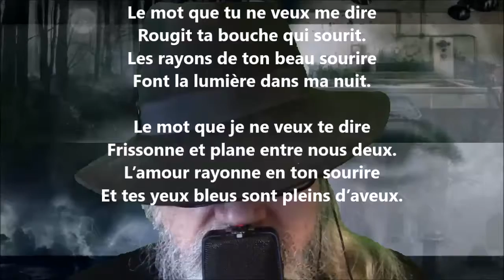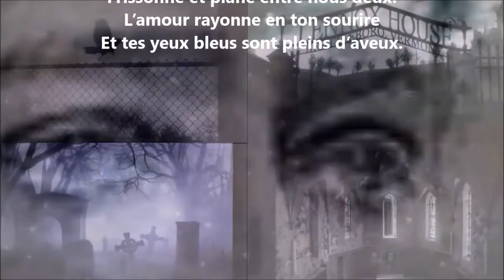Tu m’as pris les mains... - Hélène Swarth lu par Yvon Jean